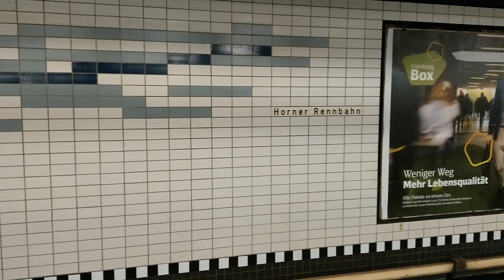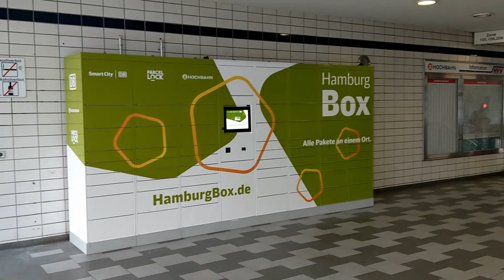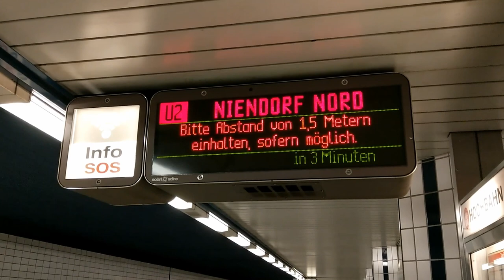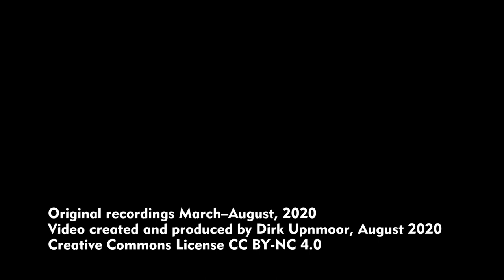U-Bahn Hamburg: Haltestelle Horner Rennbahn, Frühjahr/Sommer 2020 (vor dem Umbau)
Horner Rennbahn ist ein Halt der Hamburger U-Bahn im Osten von Hamburg. Die Station wird von den Linien U 2 und U 4 bedient. Hier sind drei Arten von Zügen zu sehen: die regulären Züge der U 2 von Mümmelmannsberg bis Niendorf Nord, sie bestehen meist aus 8 Wagen (2 Einheiten) DT4. Zusätzlich fahren werktags tagsüber Verstärkungszüge von und nach Billstedt, meist eine Einheit (4 Wagen) DT4. Als drittes fahren die Züge der Linie U 4 von Billstedt nach Elbbrücken. Sie bestehen meist aus 2 Einheiten (6 Wagen) DT5.
Hier beginnt Mitte 2020 der Bau einer neuen U-Bahn-Strecke zur Horner Geest. Die Züge der Linie U 4 werden sich später in Horner Rennbahn ausfädeln und nicht mehr nach Billstedt, sondern zur nördlich gelegenen Endhaltestelle Horner Geest fahren. Dafür wird ein weiterer Bahnsteig gebaut, und der vorhandene Bahnsteig soll zusätzlich eine Treppenanlage in der Mitte bekommen, um das Umsteigen zu erleichtern. Jetzt ist also ein guter Zeitpunkt, sich die Haltestelle noch einmal im gegenwärtigen Zustand anzusehen.

Szenenfolge:
00:07 Zugfahrten und Ansichten vom Bahnsteig
01:40 Westlicher Eingang. Im Hintergrund durch das Fenster ist der östliche Zugang zu sehen. In der Schalterhalle steht eine so genannte HamburgBox. Dies ist eine Packstation, die von allen Paketdiensten befüllt werden kann. Interessierte Nutzer können sich registrieren und dann Pakete unabhängig vom Paketdienst hier empfangen oder aufgeben. Das spart Wege und ist interessant, wenn man regelmäßig an dieser Haltestelle ein- und aussteigt.
02:42 Mehr Zugfahrten und Ansichten vom Bahnsteig
04:08 Östlicher Eingang, beim Einkaufszentrum Horner Rennbahn
05:06 Außenansicht, im Hintergrund ist der westliche Zugang zu sehen.

Horner Rennbahn is a station of Hamburg's underground system (Hochbahn). The station is served by the lines U 2 and U 4. Three kinds of trains can be watched here: first, regular trains of line U 2 from Mümmelmannsberg to Niendorf Nord, normally consisting of 8 coaches (2 units) of class DT4. During the daytime there are additional trains on line U 2, starting and ending at Billstedt, normally made up of 4 coaches (1 unit) DT 4. Third, there are the trains of line U 4 from Billstedt to Elbbrücken, consisting typically of 6 coaches (2 units) class DT5.
By mid-2020 work has started for a new underground branch line to Horner Geest. Trains of line U 4 will then take this new line and terminate at Horner Geest instead of Billstedt. For this purpose a second platform is to be built. The existing platform will get a further staircase in its middle part to facilitate changing of trains and changing to buses. So now it's a good time to have a look at the station in its present state.

Sequence of scenes:
00:07 Passing trains and views of the platform
01:40 Western access. In the background the eastern access can be seen through the window. In the entrance a HamburgBox has been installed. This is an automatic parcel station that can be used by all parcel services. Interested users can register and then can recieve and drop off parcels here. So you have less ways, especially when you arrive or depart at this station often.
02:42 More passing trains and views of the platform
04:08 Eastern entrance, near Horner Rennbahn shopping mall
05:06 View from outside. In the background the western entrance can be seen.